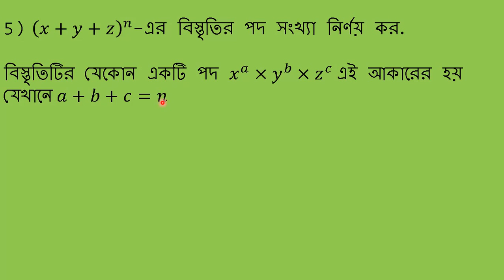(x+y+z)ⁿ -এর বিস্তৃতির পদ সংখ্যা নির্ণয়ের সূত্রটি কিভাবে এলো?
(x+y+z)ⁿ -এর বিস্তৃতির পদ সংখ্যা নির্ণয়ের সূত্রটি কিভাবে এলো তা সহজেই বুঝা যাবে.